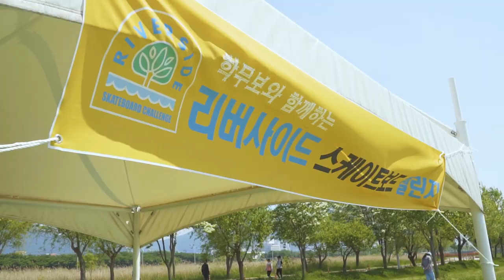[행사 스케치] 모노파틴 스케이트보드 레슨 - 리버사이드 스케이트보드 챌린지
리버사이드 스케이트보드 챌린지
레슨생 봄맞이 야유회 및 행사 스케치

Film edit by Hyobal film

Freedom by Rex Banner (Millennial Uplifting Bangers Vol. 2) Artlist